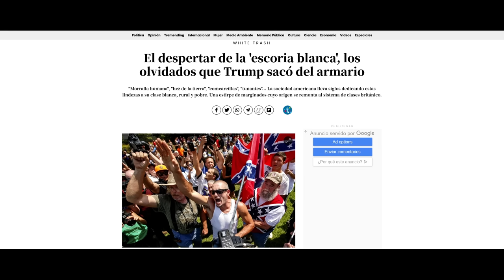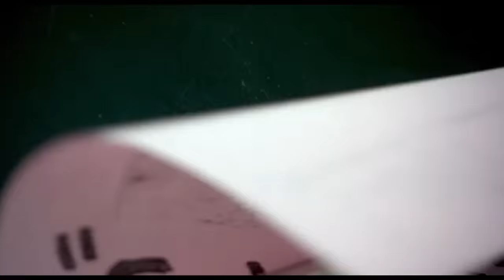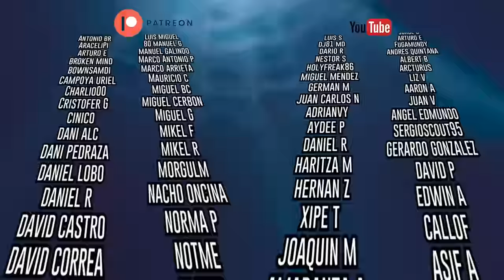El análisis de Gummo